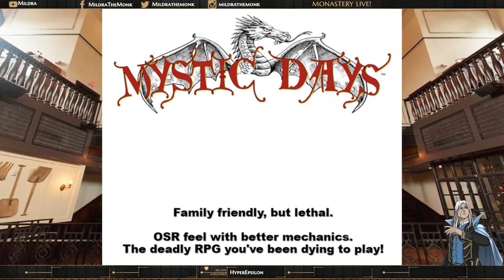Interview with Dave Yeager and Andy Thomas on Mystic Days (pt 2)